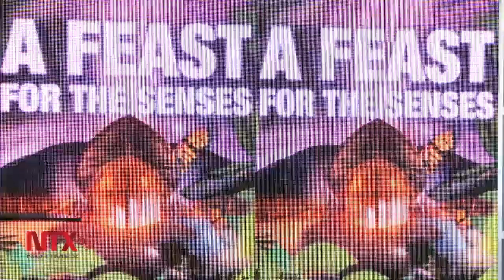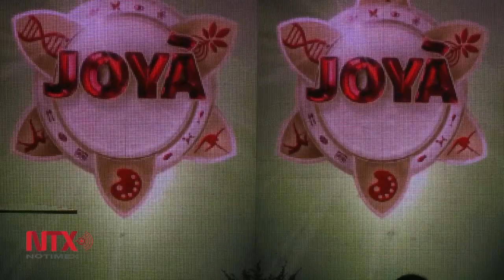Cirque du Soleil llega a México con "Joya" un espectáculo único en el mundo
El espectáculo se presentará en la Riviera Maya en un nuevo teatro que se construirá en la selva